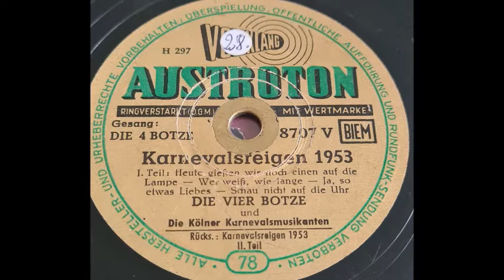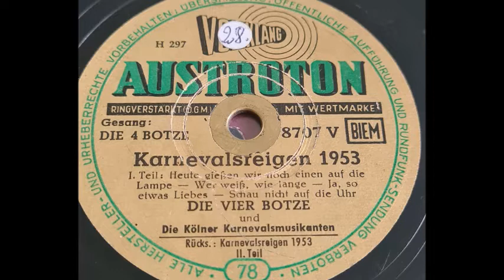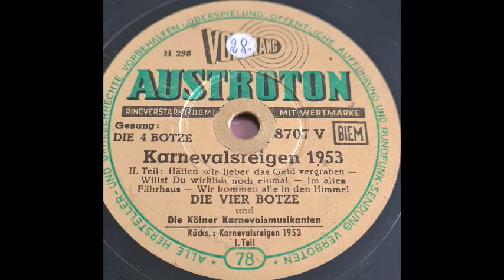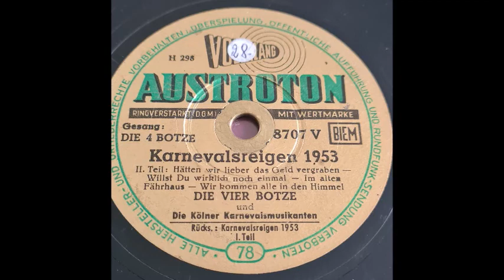Die vier Botze Karnevalsreigen 1953